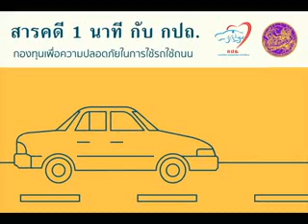สารคดี 1 นาที กับ กปถ. ตอน อุบัติเหตุที่มักเกิดขึ้นจากกรณีที่ฝนตก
ตอน    อุบัติเหตุที่มักเกิดขึ้นจากกรณีที่ฝนตก

อุบัติเหตุที่มักเกิดขึ้นจากการขับรถขณะฝนตกหรือพื้นถนนเปียกลื่นนั้น ส่วนใหญ่จะเกิดจากการขับรถชนท้าย   เพราะสายฝนที่กระทบกระจกส่องข้าง และบานกระจกหลังที่มีน้ำเกาะ  ซึ่งทำให้มองเห็นรถคันที่อยู่ด้านหลังได้ไม่ชัดเจน  ทั้งนี้ปัญหาน้ำเกาะกระจกแม้จะแก้ไขได้ยาก  แต่วิธีการขับขี่ที่เพิ่มความระมัดระวังมากขึ้น  เช่นเพิ่มช่วงระยะห่างจากรถคันหน้าขณะขับขี่ และหันมองกระจกหลังบ่อยๆ เพื่อจะได้มองเห็นรถคันหลังที่กำลังขับแซงมา  ก็เป็นอีกวิธีหนึ่งที่ช่วยลดอุบัติเหตุจากการชนท้ายได้
สิ่งสำคัญผู้ขับขี่ไม่ควรเปลี่ยนช่องทางในระยะกระชั้นชิด  เพราะว่าการขับปาดไปในช่องทางของผู้อื่น   เท่ากับเป็นการลดระยะห่างของรถคันหลังที่ขับตามมา  ทำให้พื้นที่เบรกสั้นลง  ดังนั้นก่อนเปลี่ยนช่องทางทุกครั้ง   จึงต้องแน่ใจว่ามีระยะห่างเพียงพอทั้งกับรถคันที่อยู่ด้านหน้า และรถคันหลังที่ขับตามมา เพื่อไม่ให้เกิดปัญหารถชนท้ายนะคะ

ด้วยความปราถนาดีจากกรมประชาสัมพันธ์ และกองทุนเพื่อความปลอดภัยในการใช้รถใช้ถนน กรมการขนส่งทางบกค่ะ